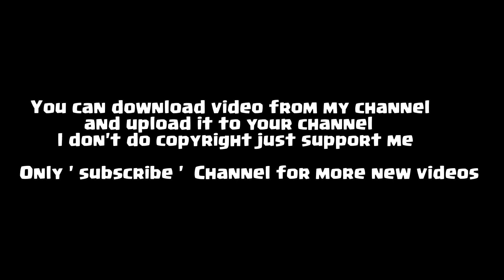Master Builder Vs Villager Troops | Dark Ages King Challenge - Clash Of Clans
You can download video from my channel and upload it to your channel I don't do copyright just support me